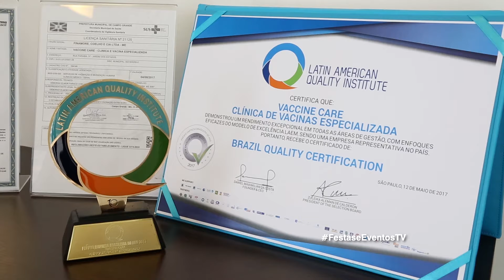Vaccine Care recebe importante prêmio em Gestão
Fomentando a qualidade total, reputação corporativa e geração de valor nas empresas brasileiras, a Latina American Quality Institute, agracia a Vaccine Care com o Prêmio Brazil Quality Summit. /